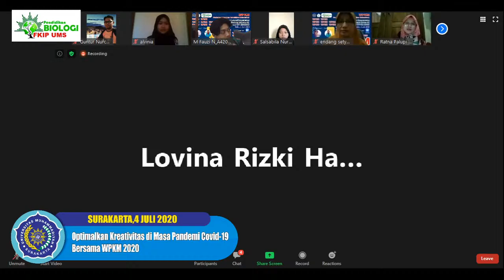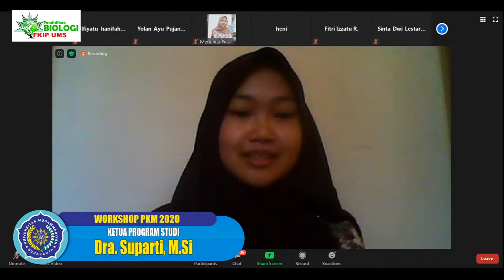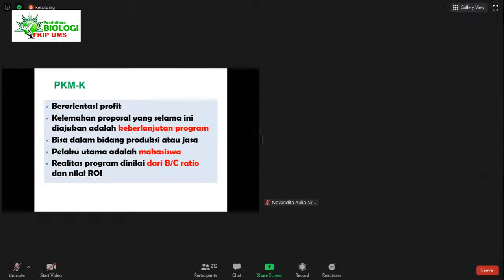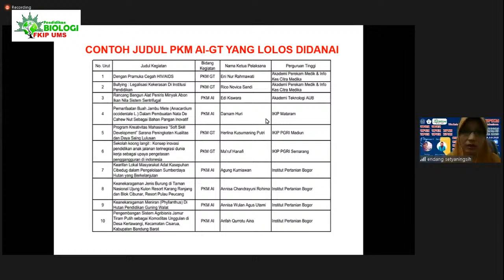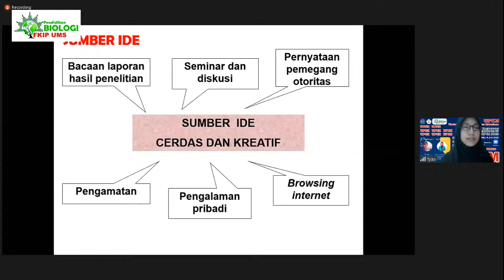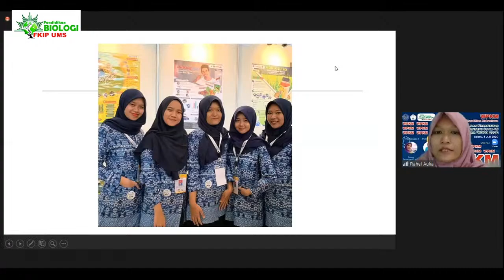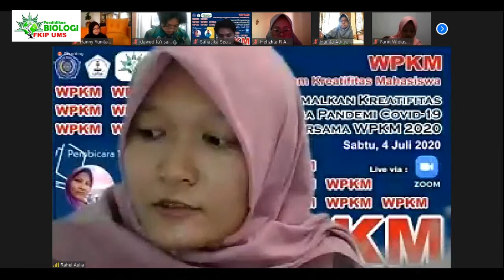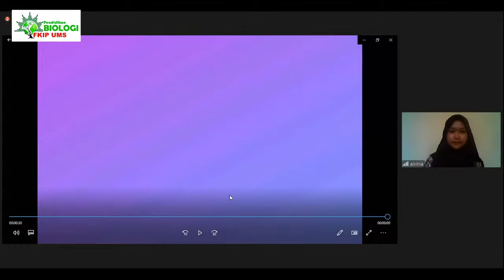Optimalkan Kreativitas di Masa Pandemi Covid-19 Bersama WPKM 2020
Pendidikan Biologi UMS
Gedung C Kampus 1 - Lantai 1
Prodi. Pendidikan Biologi Fakultas Keguruan dan Ilmu Pendidikan
Jl. Ahmad Yani, Pabelan, Kartasura, Surakarta 57162, Jawa Tengah, Indonesia

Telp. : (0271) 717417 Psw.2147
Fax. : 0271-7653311